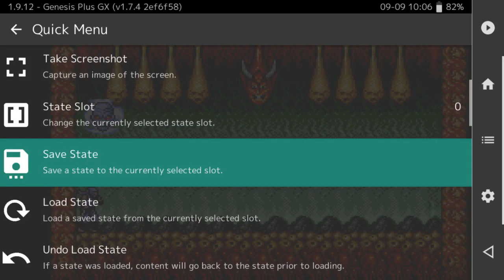LP: Ninja Gaiden(SMS) - Finale - A decisive battle(Vs..The Dark Shogun)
Ryu finally goes 1 on 1 with the dark shogun.